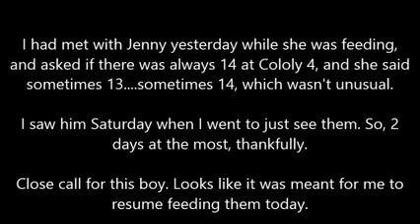Cats 101- Toyger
toyger cat breeder Cats 101- ToygerToyger Female - She-Ra of EEYAAToygers on the Prowl | Too Cute!Tiger and Tabby Cat Cross Breed: The first UK breeder of TOYGERSLondon SE litter - 4 weeks old Toyger kittenstoyger cat breeders, toyger cat breeders canada, toyger cat breeders uk, toyger cat breeders australia, toyger cat breeders ontario, toyger cat breeders california, toyger cat breeders south africa, toyger cat breeders in texas, toyger cat breeders in florida, toyger cat breeders edmonton,